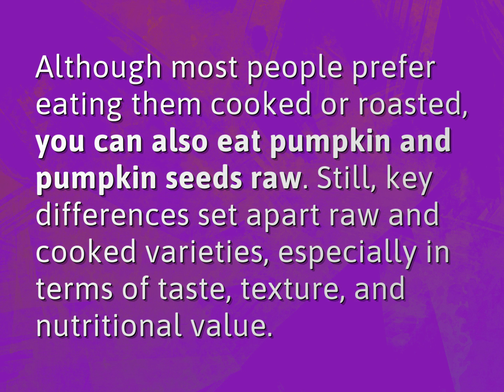Can I eat raw pumpkin seeds?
James Webb (2022, August 3.) Can I eat raw pumpkin seeds?
    WHYS.video